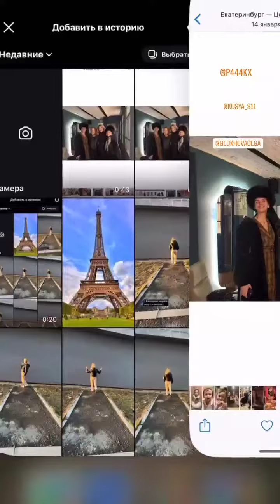Екатерина Набойченко (Instagram stories от 23.04.23)